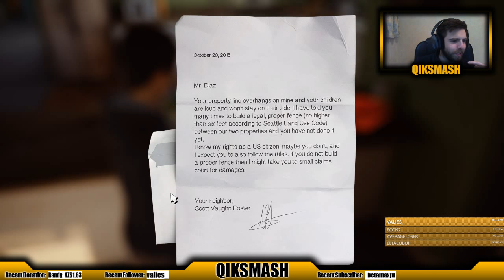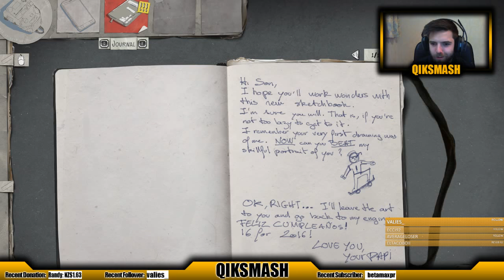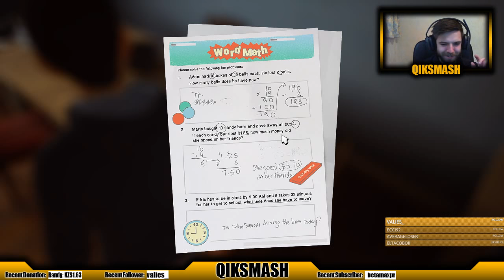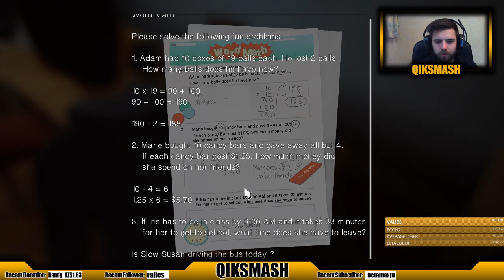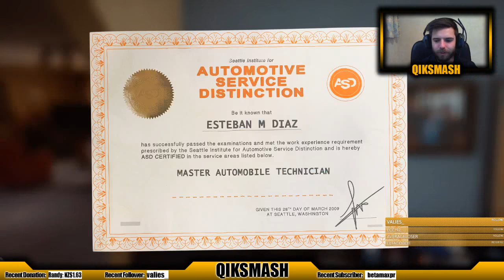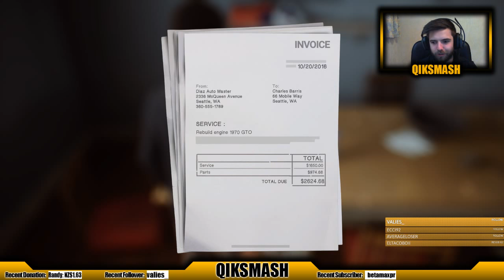Life is Strange 2 Gameplay Walkthrough Part 1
Life on the road is tough and now totally responsible for his much younger brother, Sean begins to realise that his decisions will impact their lives forever…

Fellow Youtuber:
The Novice Gamer